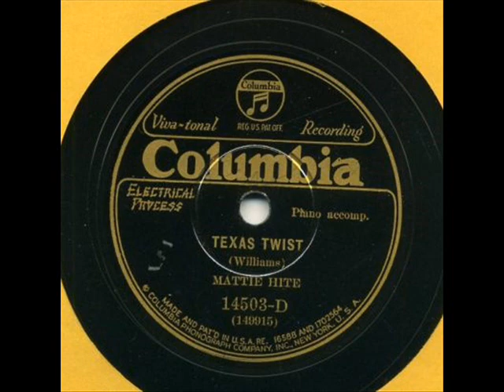Mattie Hite Texas Twist (1930)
Composed by Spencer Williams

Mattie Hite:Vocals

Cliff Jackson:Piano

Recorded in New York City, N.Y. Monday, January 27, 1930

Originally issued on the 1930 single (Columbia 14503-D) (78 RPM)

This recording taken from the 1997 album "Female Blues Singers Vol. 9:H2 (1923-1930)" (Document DOCD-5513) (CD) (Austria)